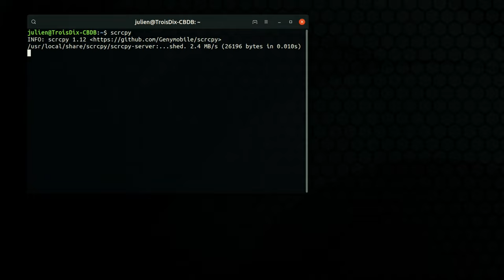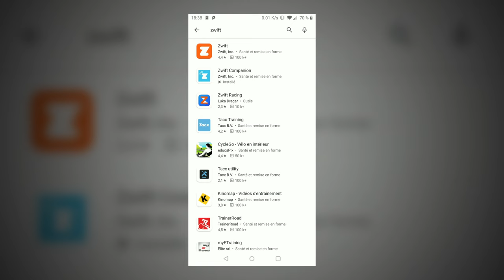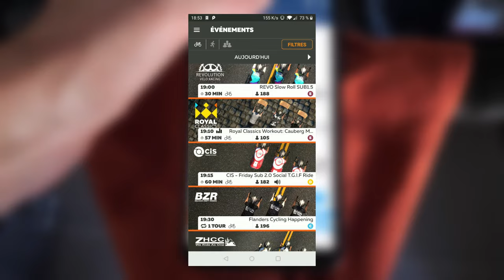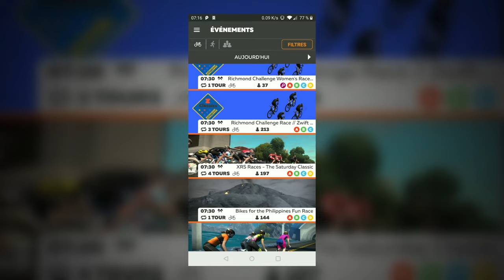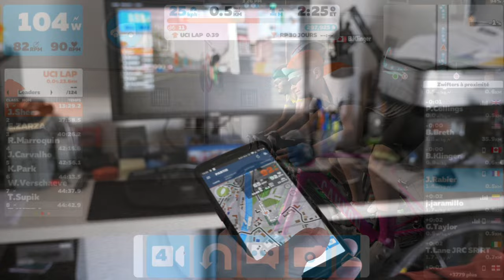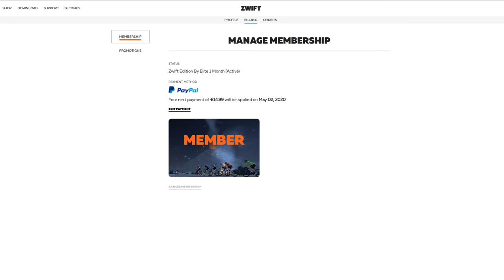C'est quoi ZWIFT ? La VIDÉO POUR presque TOUT SAVOIR ! 🚴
Zwift est une application de cyclisme virtuel qui rend plus fun les entraînements sur home trainer. Partons ensemble à la découverte de ce jeu vidéo pour cyclistes !

Avec le confinement j'ai rapidement acheté un home trainer et celui-ci me permet de découvrir les joies de @Zwift
Zwift est un logiciel qui permet de s'entraîner dans un univers en 3D avec d'autres cyclistes partout dans le monde. De la simple balade seul ou entre potes à la véritable course en passant par des entraînements structurés, il y a pas mal de choses à faire.
Dans cette vidéo on va voir comment fonctionne Zwift, quel matériel il faut pour Zwift, si c'est indispensable, si c'est dangereux...

Accès direct aux différentes parties de la vidéo :

00:45 C'est quoi Zwift ?
02:09 Faut du matos ?
05:16 Comment ça se passe dans Zwift ?
09:52 Level Up !
11:24 De la triche ?
11:52 C'est dangereux ?
12:42 Combien coûte Zwift ?
13:27 Ça vaut le coup ?

👍 Tu as aimé ? Like la vidéo, partage et laisse un petit mot.

🔶 Me soutenir 🔶
Fais tes achats dans tes boutiques préférées via ces liens. Ça ne te coûtera pas plus cher et je toucherais une petite commission qui m'aide à développer la chaîne et le blog 🤙

🎶 Musiques pour les vidéos (2 mois gratuits avec ce lien)

🔶 Mon matos 🔶
Boîtier principal
Objectif 1
Objectif 2
Objectif 3
Micro 1
Micro 2
Micro 3
Action Cam
Trépied 2

Montage sous Kdenlive